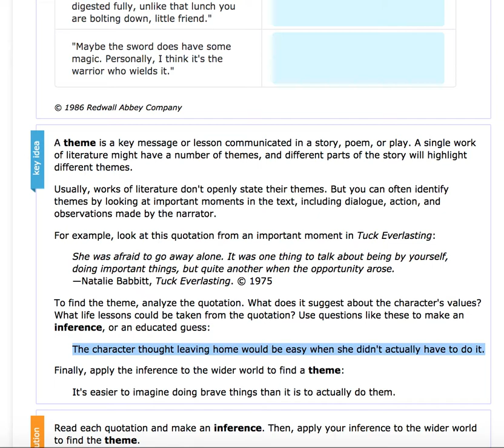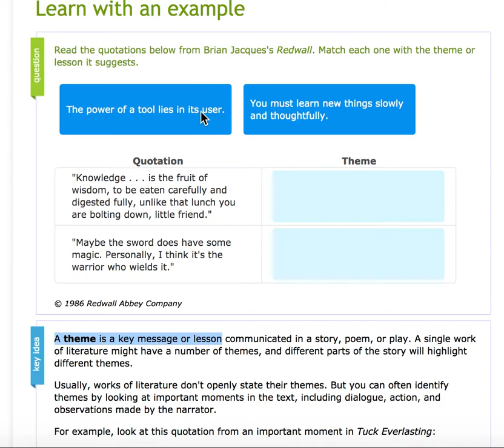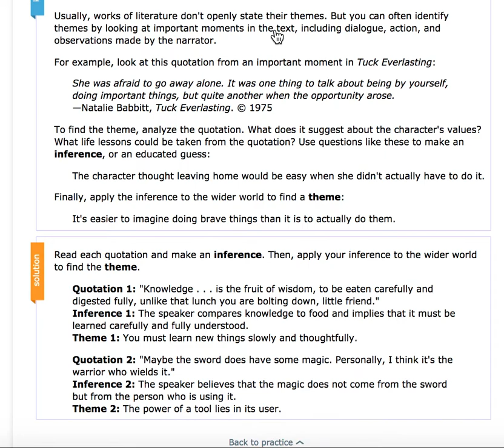7th Grade B 1 Match the quotations with their themes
Example of IXL skill 7.B.1